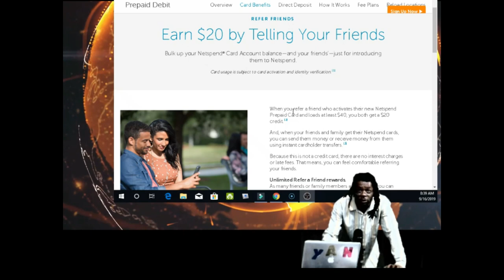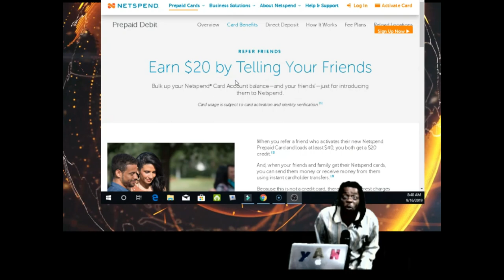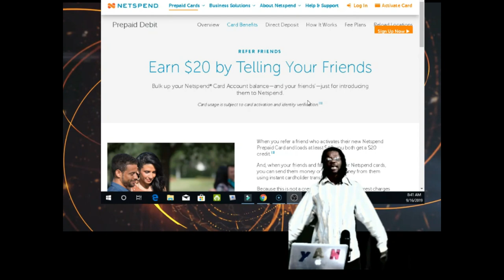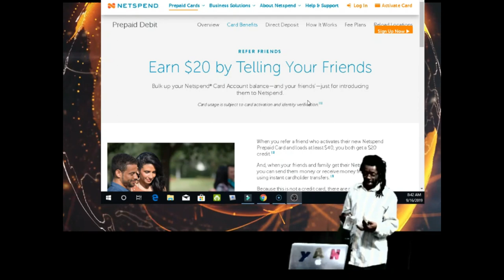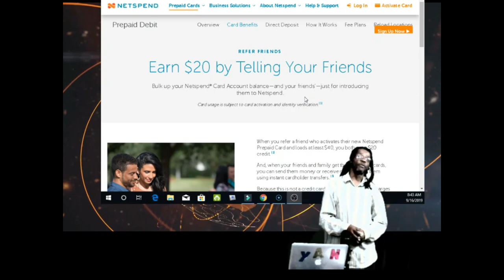Netspend card Earn $20 by Telling Your Friends EASIEST WAY TO MAKE MONEY LINK BELOW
When you refer a friend who activates their new Netspend Prepaid Card and loads at least $40, you both get a $20 credit.[2]

And, when your friends and family get their Netspend cards, you can send them money or receive money from them using instant cardholder transfers.[3]

Because this is not a credit card, there are no interest charges or late fees. That means, you can feel comfortable referring your friends.